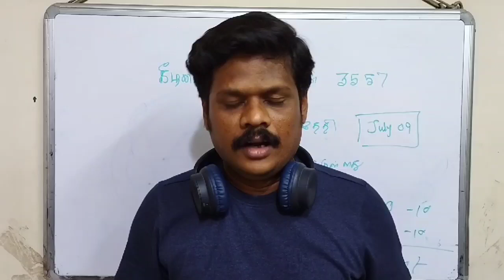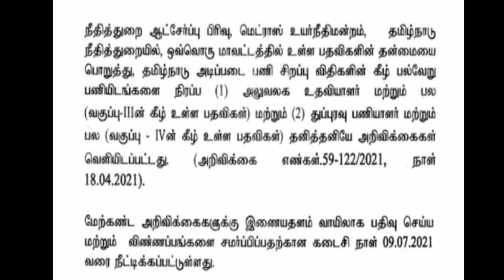HIGH COURT OF MADRAS |3557 SUBORDINATE COURT RECRUITMENT 2021 APPLY ONLINE DATE EXTENDED |9-7-2021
HIGH COURT OF MADRAS |3557  SUBORDINATE COURT RECRUITMENT 2021 | APPLY ONLINE DATE EXTENDED